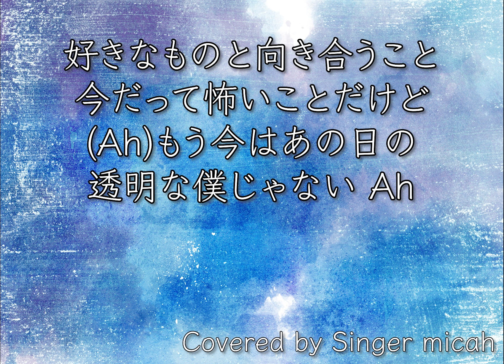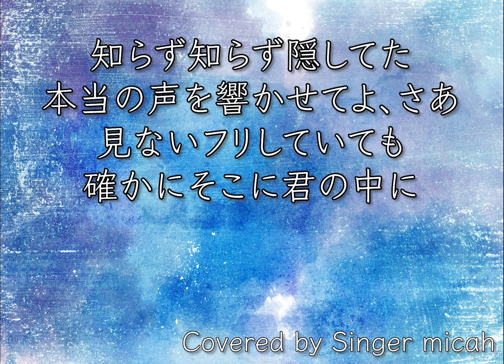「群青」合唱曲／YOASOBI／混声三部／アルトなし(Alt-Less)フル歌詞付き- パート練習用 Covered by Singer micah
＊＊ピアノ２箇所間違っておりおます＊＊
■5ページ目、小節番号42、左手が「ファ」から始まっておりますが、正しくは「レ」です。
■8ページ目、小節番号85、右手が８分音符前にずれています。正しくは８分休符入れてからの演奏となります。

ご指摘いただきありがとうございました。

Singer micahが、

「群青」Originally by YOASOBI

混声三部合唱（Elevaotoバージョン）

作詞、作曲：Ayase
編曲：西条太貴

男性パートは私の声を機械でオクターブ下げています。
聞きづらくてごめんなさいね。

‹参考楽譜›